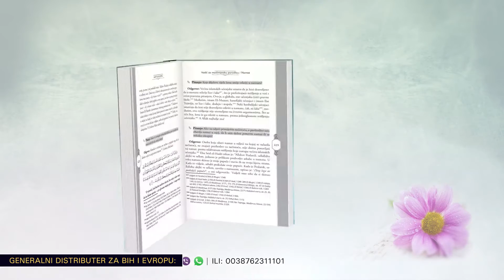USKORO dr Safet Kuduzović Vodič za muslimansku porodicu USKORO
USKORO dr  Safet Kuduzović  -  Vodič za muslimansku porodicu USKORO - za detaljnije informacije kontaktirajte generalnog distributera - kontakt vidljiv na video klipu!!!